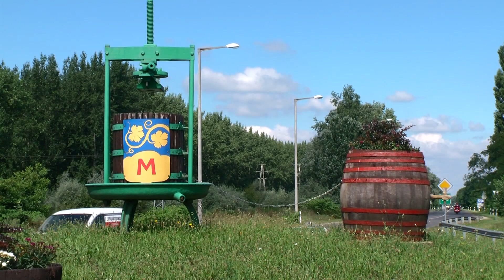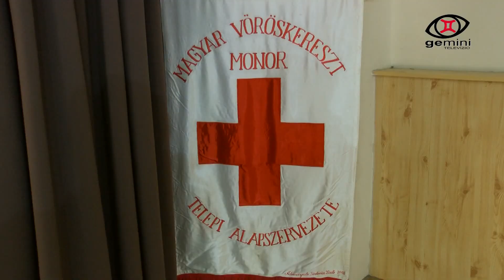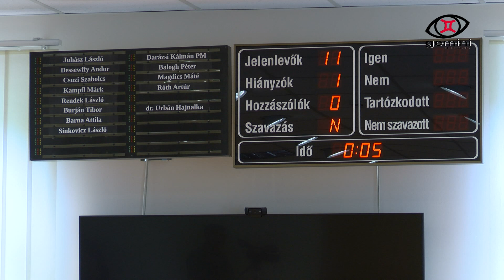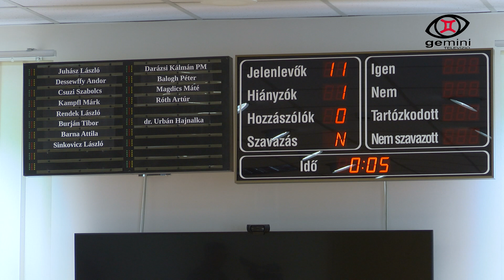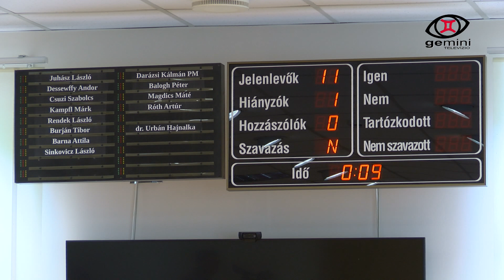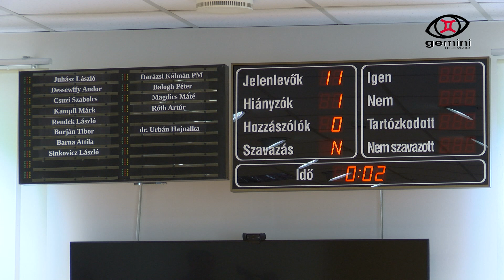Gemini Televízió 2024. 06. 29. - 26. heti adás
1. Megbízólevél átadás
2. Vöröskereszt anyák napi ünnepség második rész
3. Első kézből